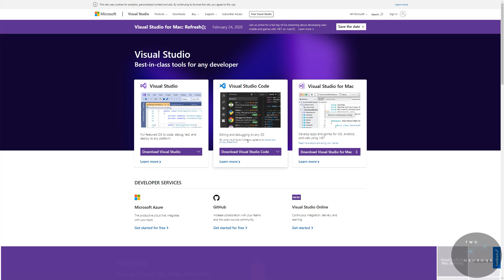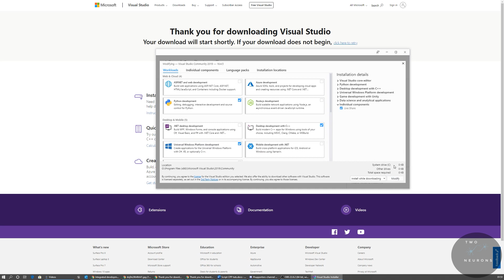01 Getting C++ IDE [Learn C++ by Making Games]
Welcome to this new series. In this series, I will go teach you how to code in C++ by making various games. This video will introduce in the series.

Also, because I forgot to do so in the video, thank you to NemeanGames for supporting this channel and helping me create this new series!

In the next video we will begin our first game.

Time codes for video
Notes for those on Mac or Linux systems - 00:29
What is an IDE - 1:08
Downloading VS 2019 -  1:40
Package Options - 2:39

Instructions for Mac users
Option 1 - if you have OSX Maverick or newer:
1 - open a terminal and enter: xcode-select --install
2 - click install
3 - profit?

Option 2: Visual Studio Code for Mac
You will need xcode from above

Instructions for Linux Users
If you do not have GNU -gcc compiler use these instructions

00 - Introduction to Series
01 - Getting an IDE

Section 1 - Number Guessing Game
Section 2 - Hangman
Section 3 - Space Invaders Clone